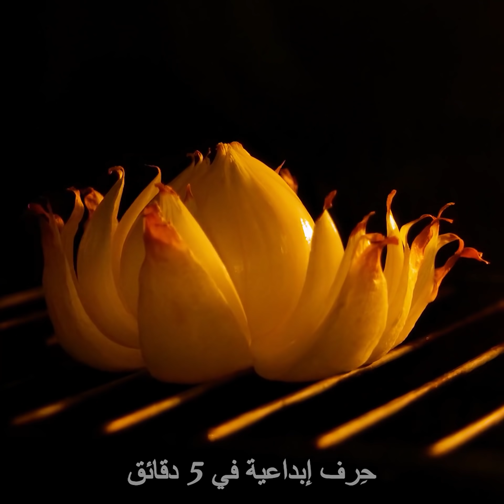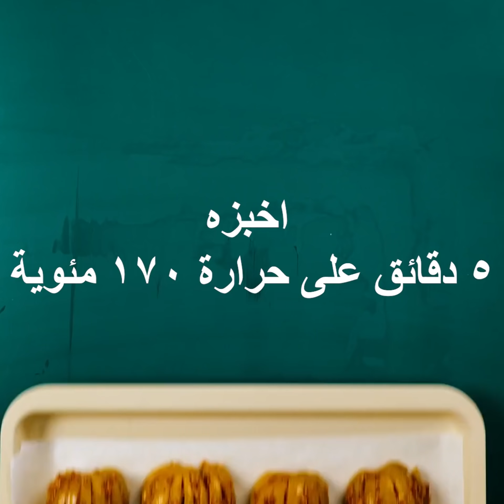٢٠ فكرة مبتكرة لتقشير وتقطيع الفواكه والخضروات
الطوابع الزمنية:
00:06 طرق لتقشير وتقطيع الفواكه والخضروات
03:07 أفكار لنحت الفواكه والخضروات
05:46 كيف تصنع زهرة الملفوف
07:33 وصفات سهلة بالتفاح
08:14 أفكار رائعة بالتفاح